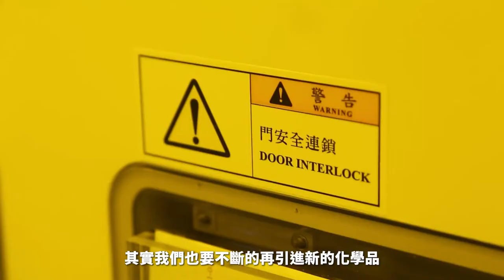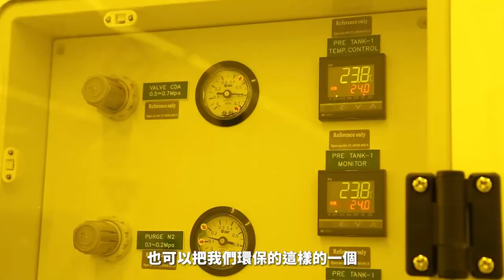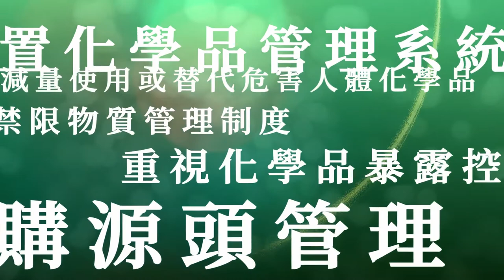第2屆綠色化學應用及創新獎-日月光半導體製造股份有限公司高雄廠